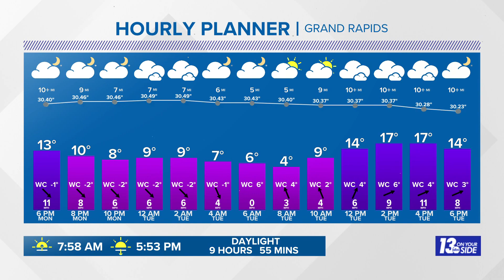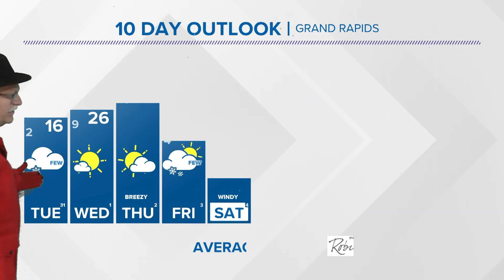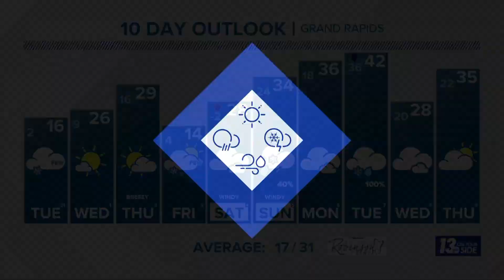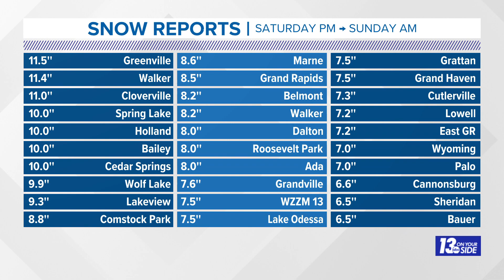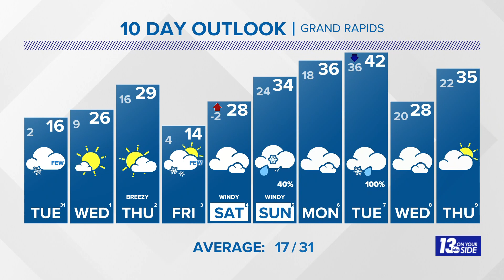13 WEATHER: Very Cold with Some Sunshine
Coldest weather since December but at least some sunshine is likely.